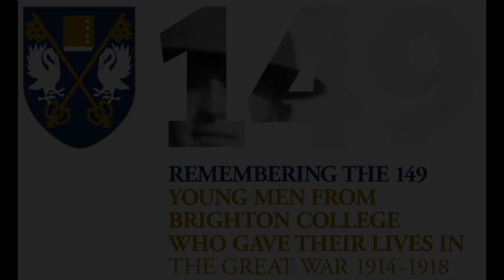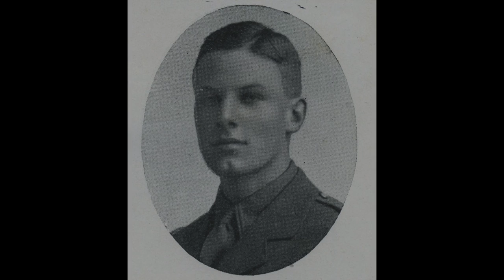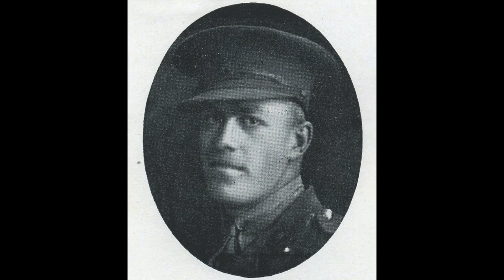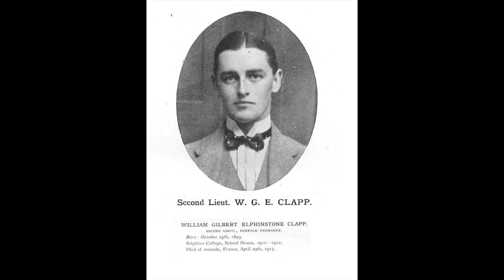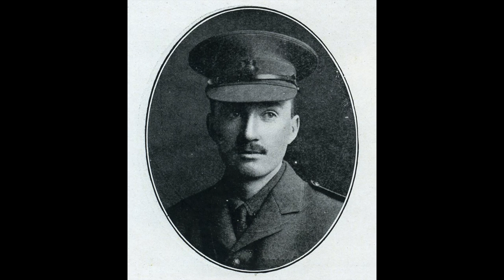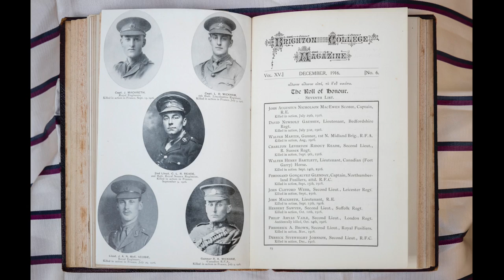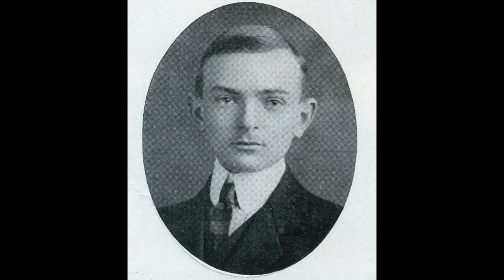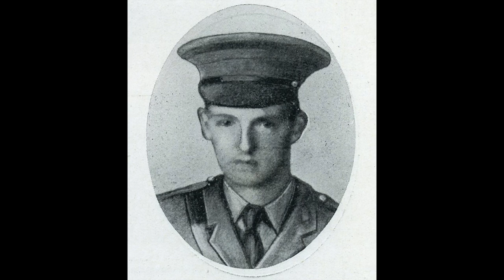Brighton College pupils' Roll of Honour - Lest We Forget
This was recorded by the pupils who researched the Roll of Honour in the Lest We Forget project, and the music was played by Brighton College pupils. The piece is by the Ravel Menut from Le Tombeau de Couperin - each movement is dedicated to the memory of a friend of the composer (or in one case, two brothers) who had died fighting in World War I.